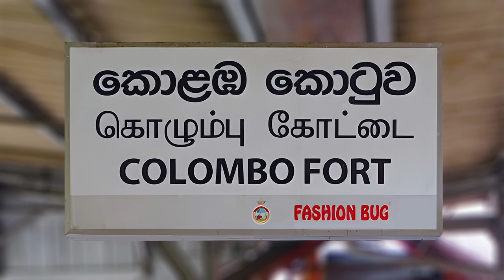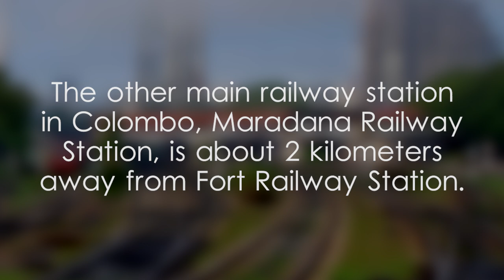Fort Railway Station - video 1